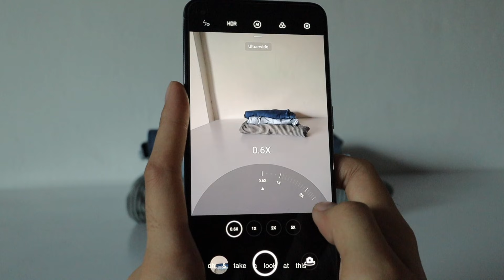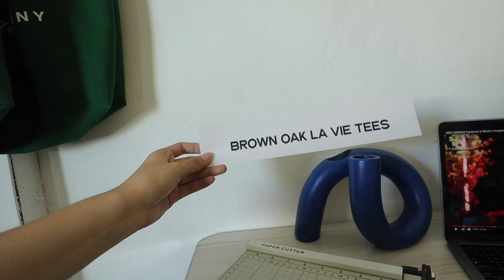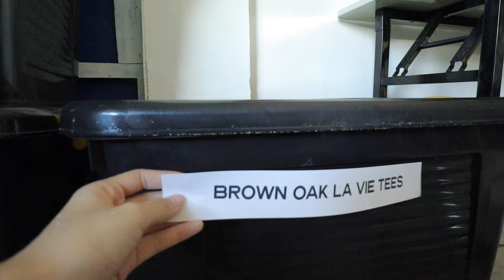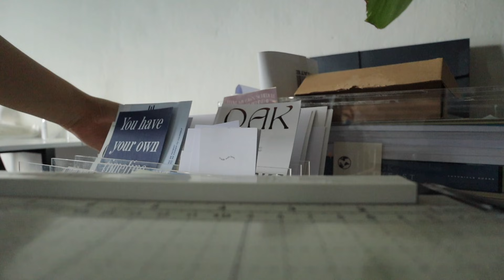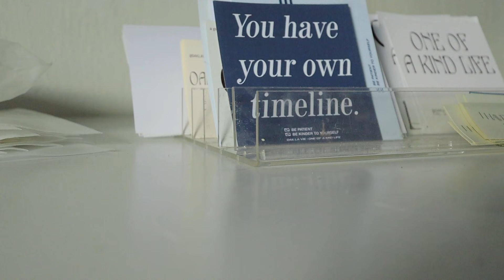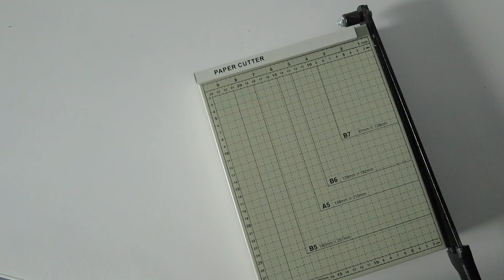🍞 Online seller vlog | slight “office” makeover, making things work, planning ++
Hola! ☻

Spoiling you guys a little bit 😙 I’ve missed you all! Here’s what I’ve been working on lately- baby steps but hey hey, progress ★彡🤟🏼

By the way! The realme GT Master Edition is finally here! The one I got is daybreak blue!

Don’t miss the early bird sale on September 24, from 12:00AM to 11:59PM exclusively on Lazada!

SRP: PHP21,990
Early Bird Sale: PHP19,990
(Get PHP2,000 off!!! 🙀)

The New realme GT Master Edition is also available in all authorized realme Stores Nationwide for pre-order + you can get a free realme Smart Scale when you order on Sept 24 to Oct 1!

Enjoy watching! I appreciate you for being here. ☻